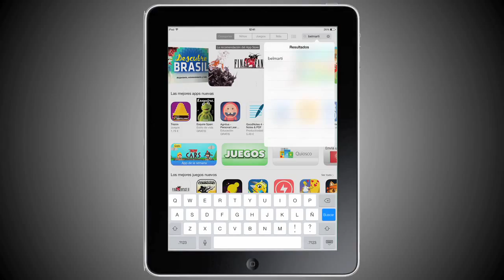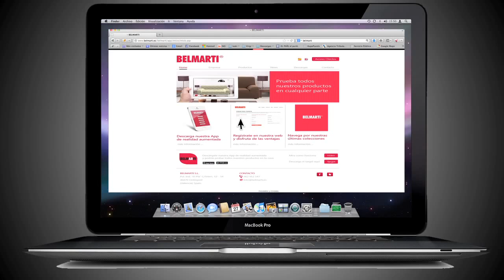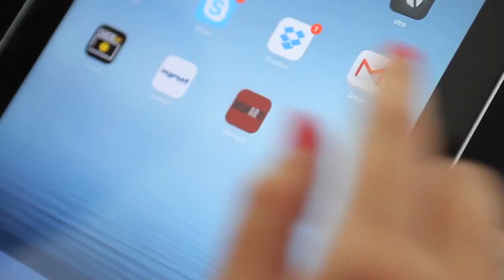VIDEOS TUTORIALES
Este es un ejemplo de video tutorial o de demostración que produjimos para ClickAR.